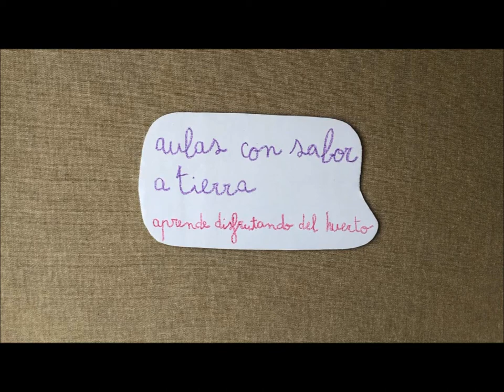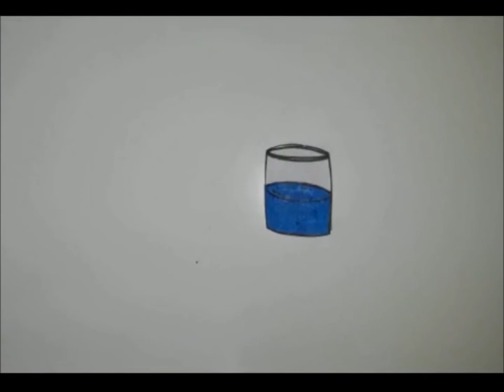12. Remolacha sin azúcar